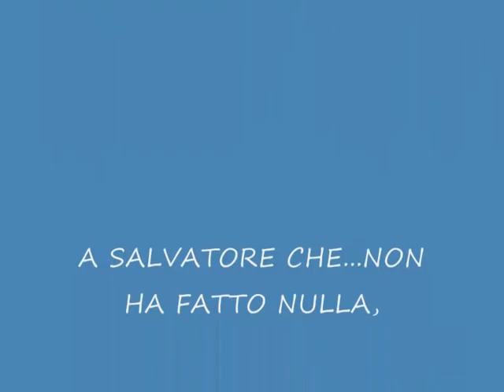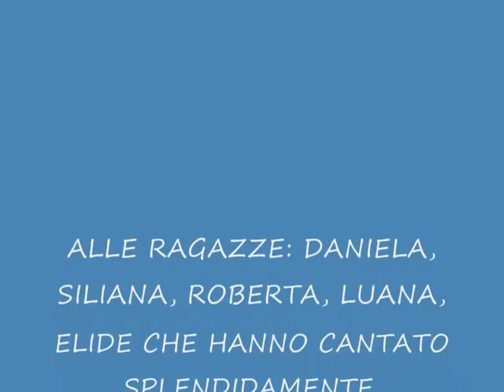RAGAZZI DI IEVOLI A CAPODANNO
I RAGAZZI DI IEVOLI A CAPODANNO 2007 ALLE PRESE COL FALO'.